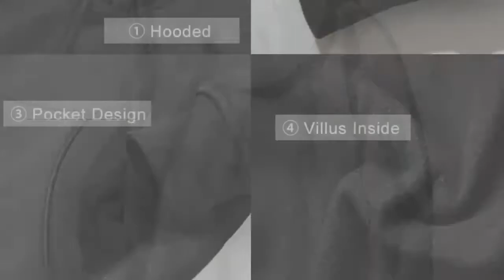NATIONAL GEOGRAPHIC CHANNEL Print Hoodies Women Men Winter Warm Hip Hop Pullovers streetwear female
Top 10 NATIONAL GEOGRAPHIC CHANNEL Print Hoodies Women Men Winter Warm Hip Hop Pullovers streetwear female comfortable Harajuku Hoodies. For Best Offer about this product and to purchase please